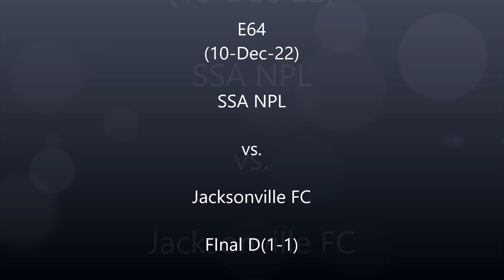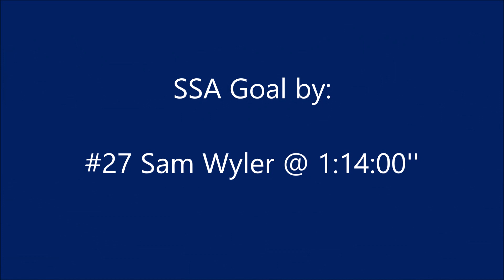E64 - (10-Dec-22) SSA NPL vs. Jacksonville FC D(1-1)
2022 Fall SSA NPL Soccer